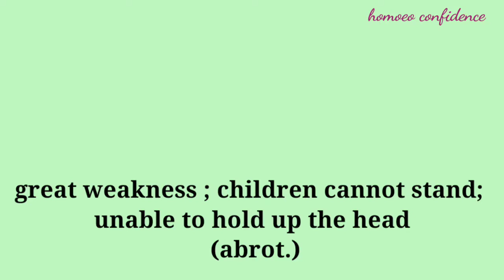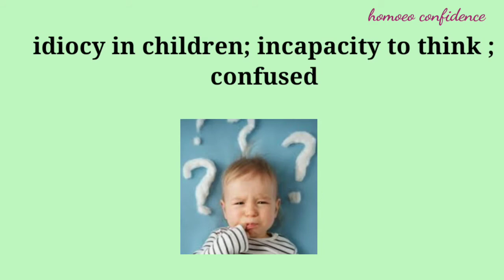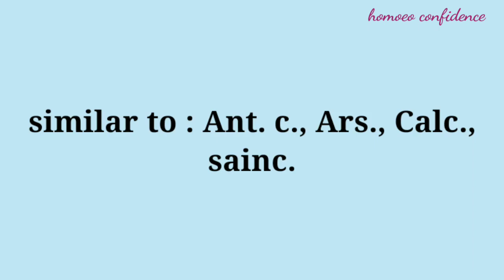Aethusa cynapium/ Homoeopathic medicine